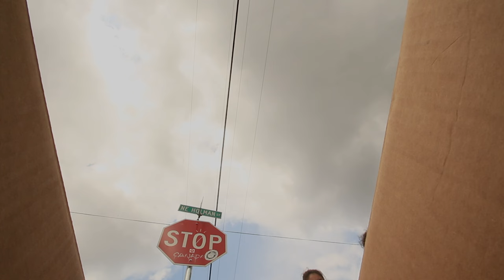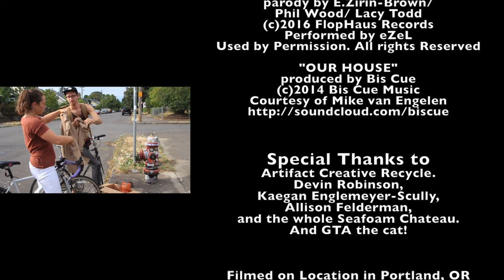Our Blouse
Our Blouse is a short film about the woes of second hand store shopping with your partner.  Starring Anneke Wisner and Phil Wood, Our Blouse has it all; romance, action, music, jealousy, deceit and love. Some blouses are just too beautiful to reckon with.  This is FlopHaus Productions first short film. We have plenty of comedy shorts, but for some reason we all agree this is a "film"